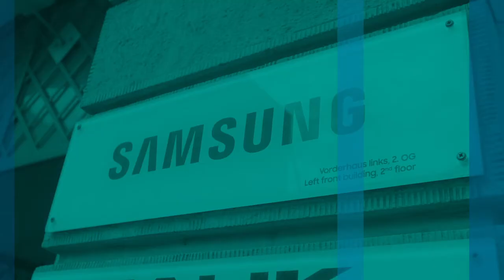The Next Wave with Young Sohn - Technology Megatrends: From AI to Quantum Computing to Cybersecurity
Young Sohn sits down with Alex van Someren, Managing Partner of the Early Stage Funds at Amadeus Capital for a fascinating look and discussion on today’s key technology megatrends –AI, Quantum Computing, and Cybersecurity from the lens of promising global startups. Mr. Someren shares how companies should think about addressing sensitive elements in AI such as bias detection, algorithm drift issues (decreased accuracy over time), binary neural networks, as well as how the security industry is addressing organizational issues such as data breaches, ransomware attacks, and security models that are focusing on an inside-out approach.

About The Next Wave:
The global pandemic has exposed the world to new threats and vulnerabilities, but also many new opportunities. Are you ready for the next wave? Join Founding Managing Partner Walden Catalyst, Chairman of the Board, HARMAN and Senior Advisor, Samsung Electronics, Young Sohn, as he unpacks the brave new world of technology and business with some of the leading minds driving the next economy.